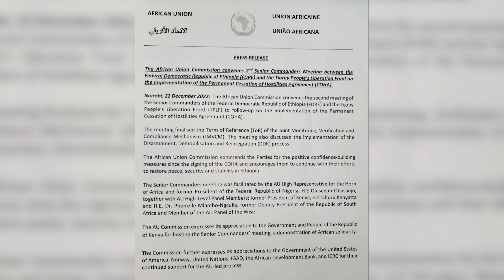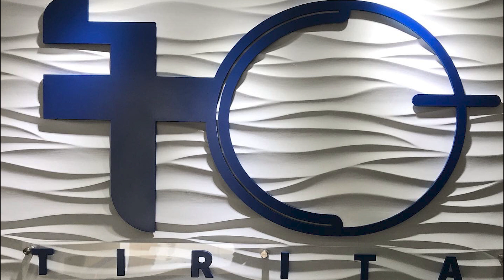HAMER MEDIA: የኬኒያው ድርድር እና የስዬ አነጋጋሪ ምላሽ